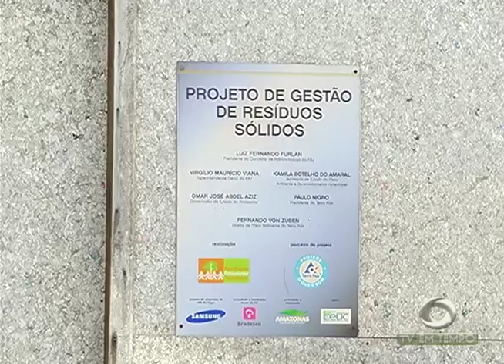Rodolfa: O jacaré que mudou a rotina em uma comunidade indígena no Rio Negro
03º BLOCO JORNAL 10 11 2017 - Rodolfa: O jacaré que mudou a rotina em uma comunidade indígena no Rio Negro